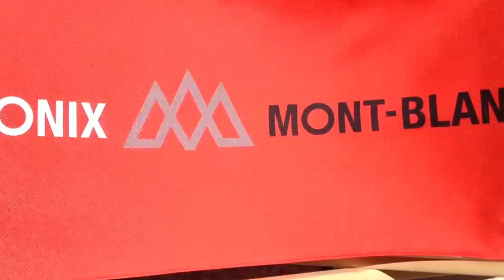Hiking the Alps 2013: Departing and Arriving